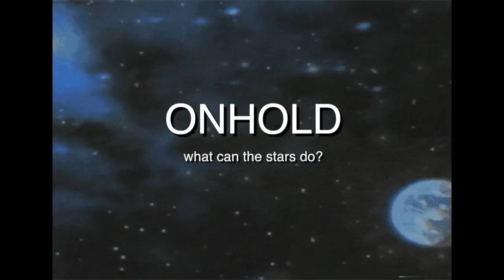onhold - what can the stars do?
✖ motionMMXV